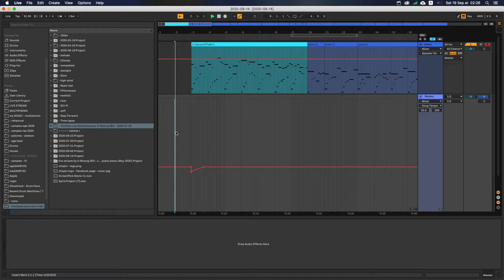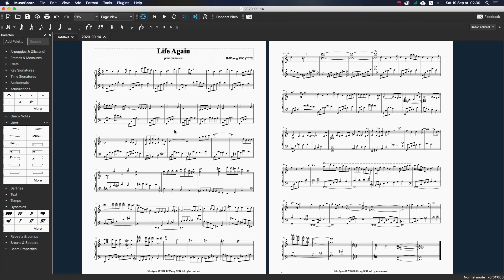Il-Woong SEO - 2020-09-14 - final (life again)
Pièce terminée et intitulée 'Life Again' /// This work is done and entitled 'Life Again'